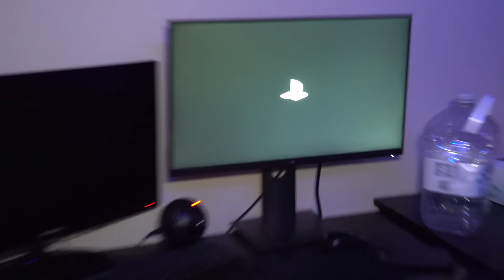Trolling Basketball Games as Brown Shirts Prank!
Playing Basketball as a TRASH Brown Shirt from 2k during pick up games in real life prank!

Join The Disord